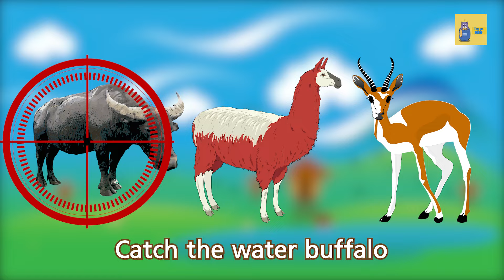재미있는 동물 찾기 게임, 물에 빠진 동물의 이름은 무엇일까요?